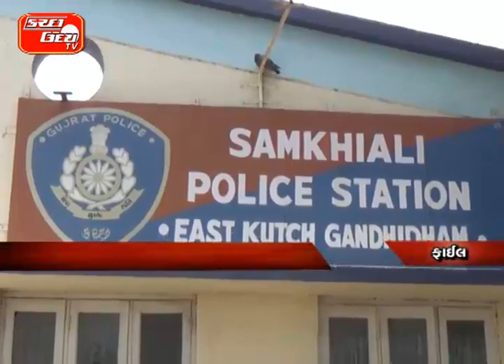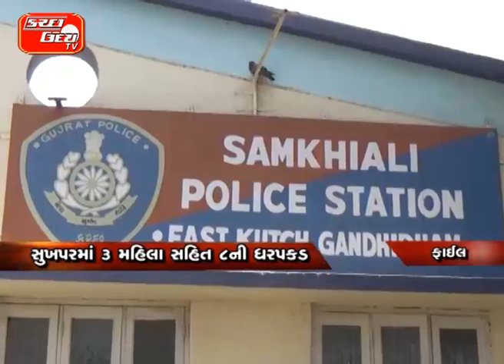આધોઈ સુખપરમાં ઝડપાયું જુગારધામ ૨ ૧૪ લાખની રોકડ રકમ કરાઈ જપ્ત આધોઈમાં ૮ શખ્સો પત્તા રમતા ઝડપાયા